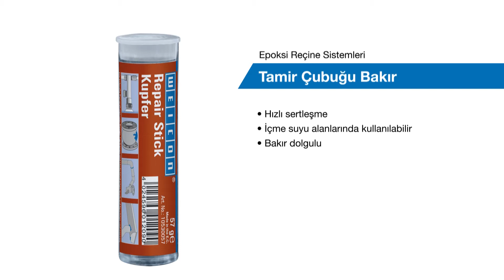Tamir Çubuğu Bakır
- Hızlı sertleşme
- İçme suyu alanlarında kullanılabilir
- Bakır dolgulu

NSF/ANSI (Standart 61)'e göre içme suyu alanında doğrudan kullanılabilirlik sertifikası

Yapıştırılacak parçalar tozdan ve yağdan arındırılmış olmalıdır (WEICON Yüzey Temizleyici)

WEICON Tamir Çubukları kolaylıkla bölünebilir